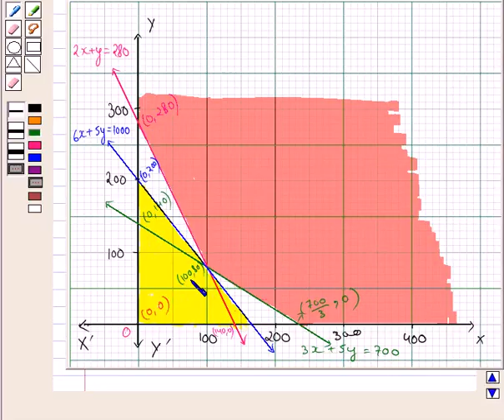Maths XII NCERT 2007 12 12 2 10